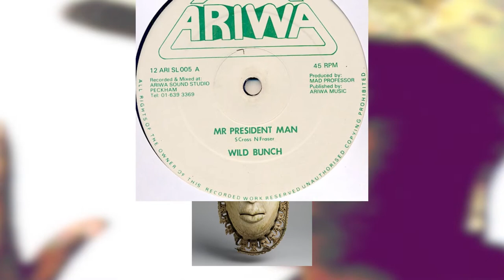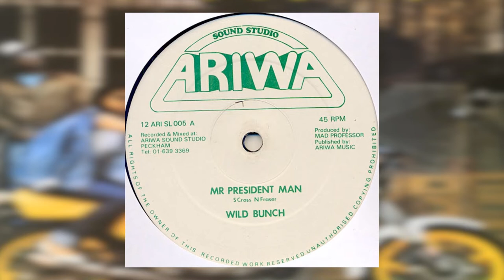Wild Bunch feat. Sandra Cross "Mr President Man"; Shani Benjamin "Look After Your Structure"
Both tracks taken from 2 Ariwa 12" produced by the Mad Professor